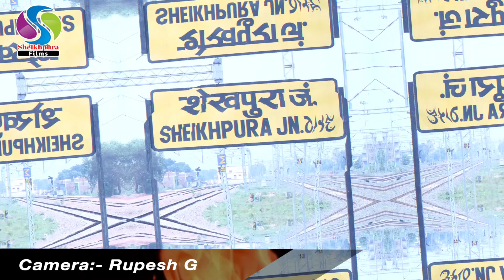4K Video पढ़े जाही शेखपुरा कोचिंगवा गे छौड़ी |Sujit Premi Chauhan !! Sheikhpura Cochingwa Ge Chhaudi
4K Video पढ़े जाही शेखपुरा कोचिंगवा गे छौड़ी |Sujit Premi Chauhan !! Sheikhpura Cochingwa Ge Chhaudi

► Album :-  Padhe Jahi Sheikhpura Coachingwa Ge Chhaudi
►Song:- Padhe Jahi Kachi Road Coaching Ge Chhaudi
►Singer:- Sujit Premi Chauhan
►Lyrics:-,,,,,,,,,,
►Recording:- Sheikhpura Films Studio
►Leval:- Sheikhpura Films
►Releasing &  By :- Kamlesh Chauhan
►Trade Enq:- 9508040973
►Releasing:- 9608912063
►निर्माता:- AKC, KKC
►©Copyright:- Sheikhpura Films Bhojpuri
►Studio:- Sheikhpura Films Recording Studio (गिरिहिण्डा चौक शेखपुरा) 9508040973
अगर आप भोजपुरी फिल्मों और गानां में काम करना चाहते है तो हमसे सम्पर्क करें